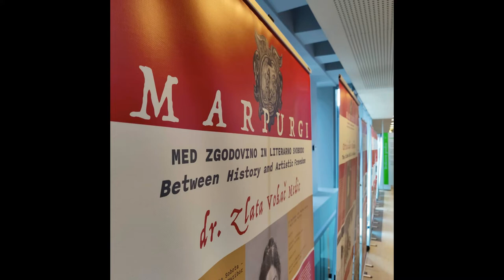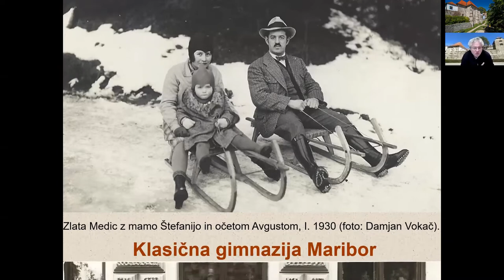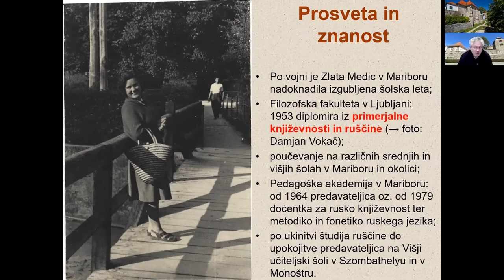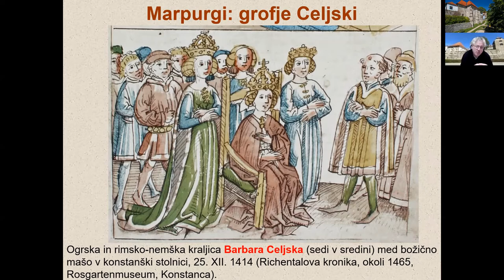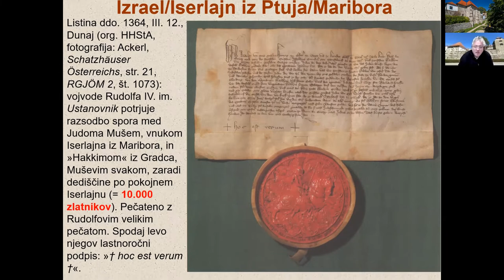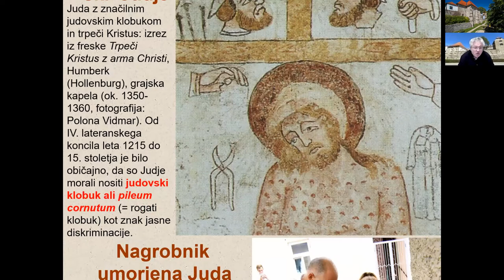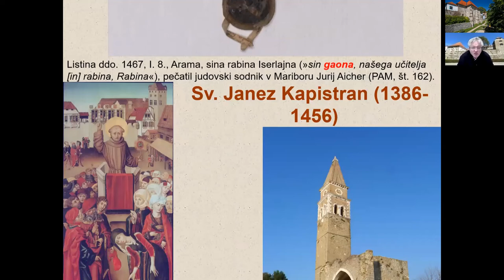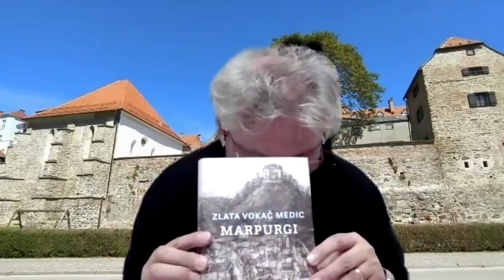Marpurgi: med zgodovino in literarno svobodo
Predavanje Borisa Hajdinjaka, direktorja Sinagoge Maribor.

Razstava Marpurgi: med zgodovino in literarno svobodo, ki je nastala v sodelovanju Sinagoge Maribor in Mariborske knjižnice, je v Osrednji knjižnici Celje gostovala med 15. 10. in 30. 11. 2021.
Njena avtorja sta Klemen Brvar in Boris Hajdinjak.